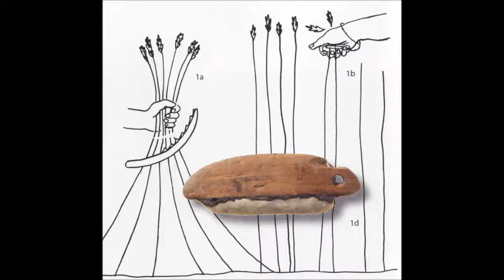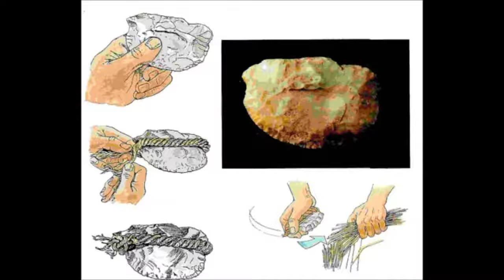Le couteau à moissonner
Le projet Calbet, une histoire sans fin : projet 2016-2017 entre la classe de 6ème D du collège Jean Lacaze et le musée Calbet (Grisolles, 82).